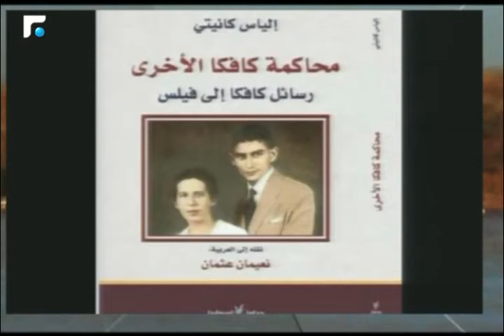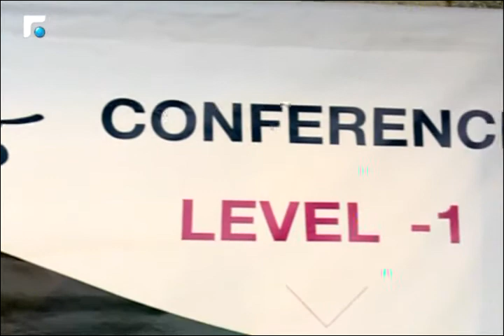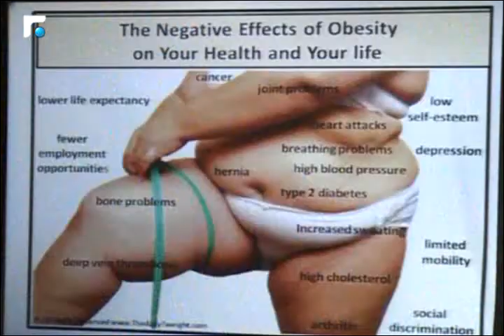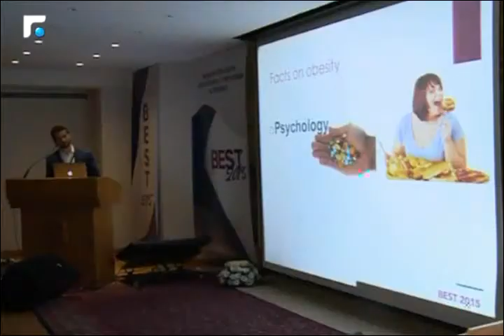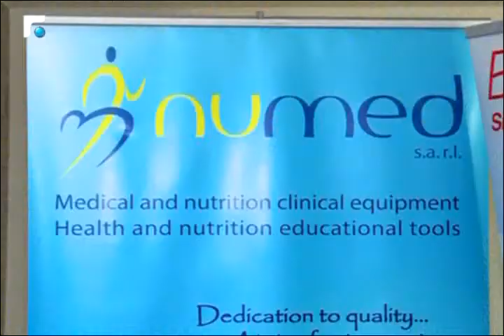أخبار الصباح -مقابلة مع المحامي ميشال فلاح 4/4